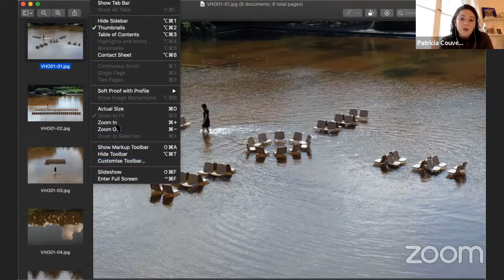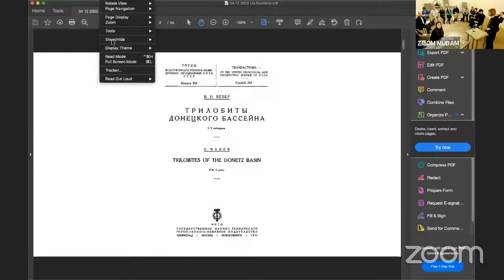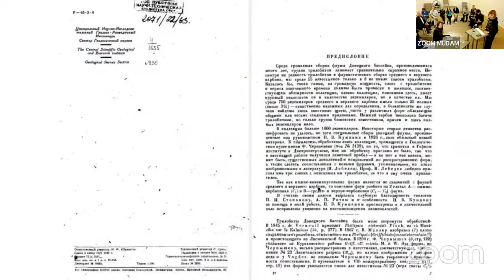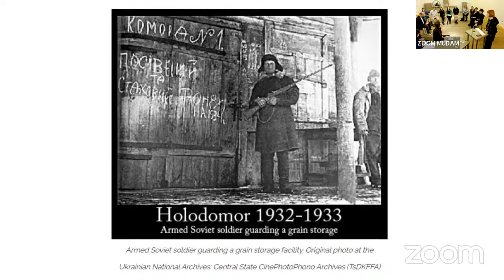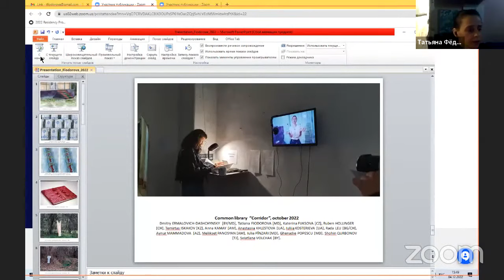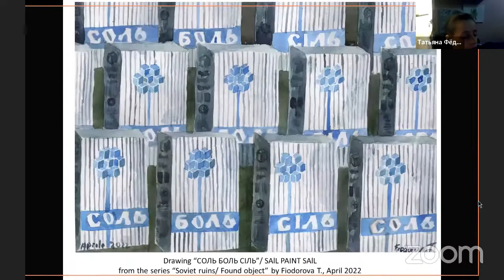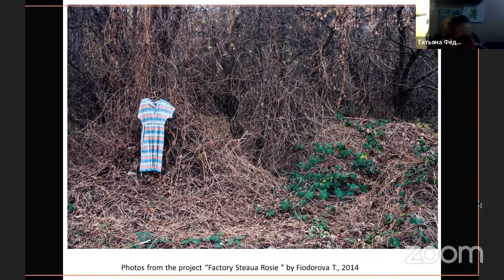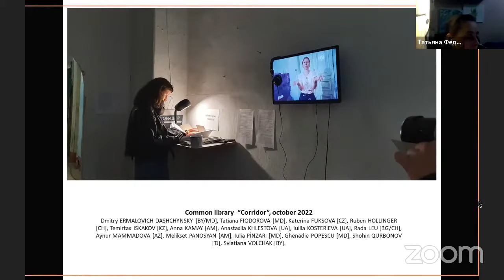How to be anti-colonial? | Listening session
04 Dec 2022 @mudamlux
Within the framework of: Colonialism in camouflage – The Radio Disaster Series

Colonialism and coloniality are not the relics of the past: both phenomena continue to influence and shape every aspect of life on the planet until today. If we assume that colonialism often operates under camouflage, how can it be identified and what are the anti-colonial strategies that one can adopt? How do we reverse the logic of camouflage by making the effects and traces of colonialism visible? How can one be anti-colonial, and what is the responsibility of cultural actors and institutions in this struggle? And finally, how do we imagine our common futures: what comes after the Empire, and after the ‘post-soviet’? To reflect on these topics, Beyond the post-soviet invites curator and thinker Vasyl Cherepanyn (Kyiv), artist Lia Dostlieva (Maastricht), artist and curator Tatiana Fiodorova (Chișinău), and philosopher Renata Salecl (Ljubljana), as well as the team and audience at Mudam to form a spontaneous collective. Conveying multiple perspectives, the participants' input will be followed by a group discussion and a Q&A session. In parallel, the presentation of the artwork This Here and That There (Berlin video) (2009) by Vlatka Horvat from Mudam’s collection will offer an artistic insight on the subject of power dynamics that spaces produce, as well as on the ways to destabilise the established hierarchies and narratives by means of deconstructing the spatial order.